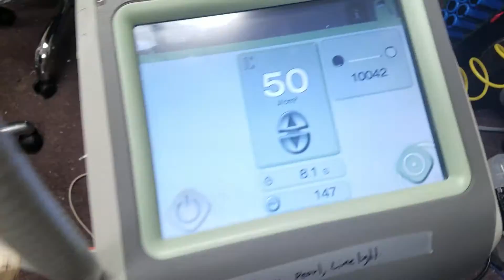Cutera xeo Titan XL hand piece test.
CUTERA LASER MACHINES SERVICE AND REPAIR .
Cutera Coolglide Vantage
Cutera Enlighten System
Cutera Excel V Laser
Cutera Excel HR Laser
Cutera Solera Titan
Cutera Trusculpt 3D
Cutera Trusculpt
Cutera XEO Laser Machine

Parts4laser LLP
255 County Road